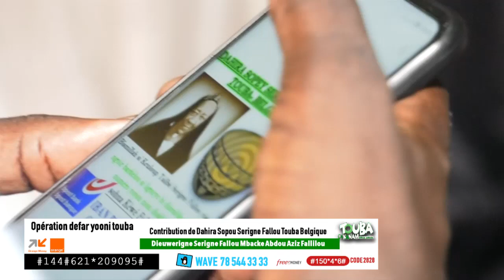Touba Ca Kanam jaayante Dahira Sope S Fallou Belgique 1 000 000 FCFA 1